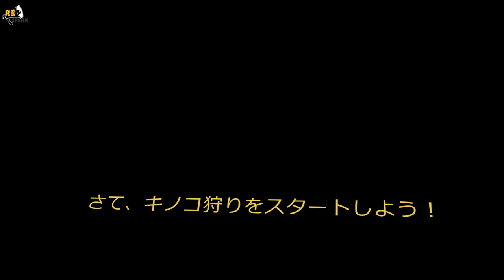ロシア人とのキノコ狩、パート2 ～ Mushroom hunting in Russia (part 2)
前回はキノコ・シーズンが始まったばかりの5月のキノコ狩りについての動画でしたが、今回はキノコが最も収穫できる時期である8月〜9月、様々なキノコを採った時の動画を皆様とシェアしたいと思います。森までのルートからジャガイモと一緒にキノコを焼くことまで、紹介する動画です。この動画が気に入ったら、是非グッドボタンを押してください。これからもおもしロシアについての動画を作りたいと思っております。🙏

Last time I made a video about mushroom hunting in May, in the very beginning of mushroom season, and this time I’d like to share with You a video about mushroom picking in August and September, ideal growing time for many mushroom varieties. This video introduces all the way from my way to the forest to baking mushrooms with potatoes. Hope You’ll like this video. I will continue to make videos about amazing Russia.